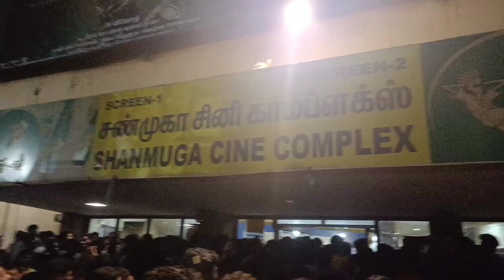Valimai💪 film review🏍️|1st day 1st show😍|padam veramari veramari🥳| Thala Thalathan🔥...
my channel will be based on bike related contents and some own contents .youtube is my hobby. i do vedios only to create friendly relation among all .I do support biker vlogs channel those who were starting at initial stages since i know the difficulty in it.

Do support and spread your love to this channel.